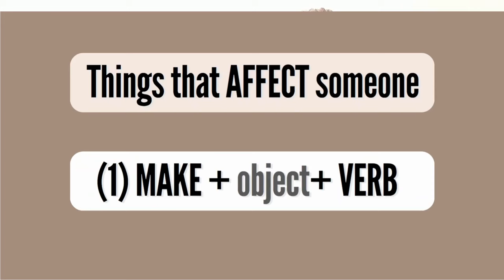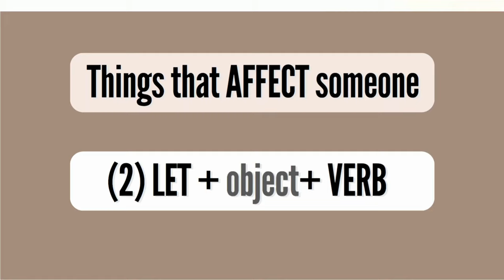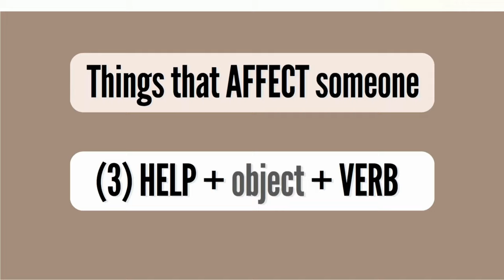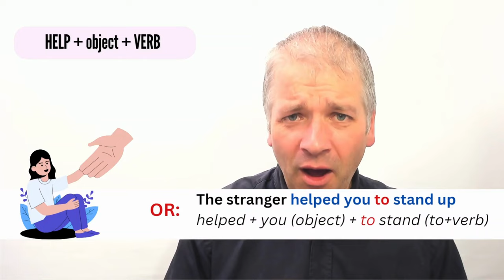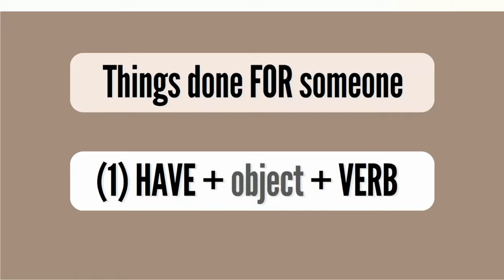Improve English Speaking Skills: Learn The CAUSATIVE (Advanced English Words)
What is the "causative", and how do you use it? This second video in the series will teach you! These advanced English words and phrases can make the difference between a C1 English and a C2 English level, or between an IELTS 7, IELTS 8 or IELTS 9 in an English speaking or writing text. These words will help you improve your English speaking skills, especially if you do what this video teaches you!

I would LOVE to help you more with your English! Here is a direct link to my Advanced English Grammar course (perfect for C1/C2 level learners to improve further):

Causative verbs explain how something causes an effect on something else. There are two types: (1) Verbs which express the affect something has on another thing (e.g. verbs such as "make"), and (2) Verbs which tell us that something else has been done for you at your request.

If you wish to speak Advanced English, learning the language taught in this English lesson correctly will help you to convince your listener that you are an advanced speaker of English.

So, if you want to make a good impression on an IELTS examiner, a university English tutor, or if you just want to speak English as well as a C1 English or C2 English speaker, watch this video, and then watch it again and again!!

The lesson is useful for anyone who wants to learn English, but it is particularly useful if you are at B2 English, C1 English or C2 English level - or if you are studying for IELTS 5, IELTS 6, IELTS 7, IELTS 8 or IELTS 9.

I am a university lecturer in English language, and I speak with a native accent.